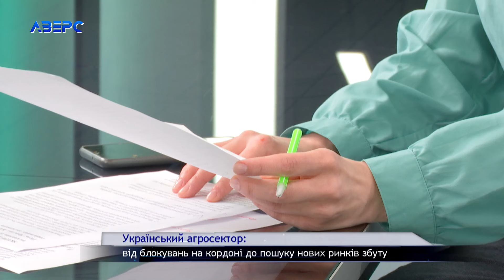УКРАЇНСЬКИЙ АГРОСЕКТОР: ВІД БЛОКУВАНЬ НА КОРДОНІ ДО ПОШУКУ НОВИХ РИНКІВ ЗБУТУ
Ярослав Жаліло, керівник центру економічних та соціальних досліджень